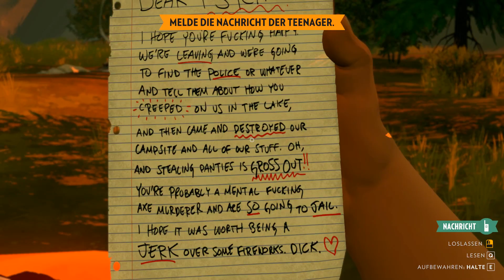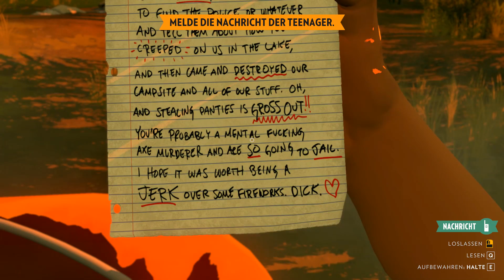Smalltalk | Firewatch #4 [Blind]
Heute erfahren wir einige Hintergrund Info's!

Firewatch ist ein Spiel in dem Henry (wir) ein ziemlich kaputtes Leben führt und deshalb einen Job im Wald annimmt, in welchem jedoch ziemlich seltsame Dinge vorgehen.